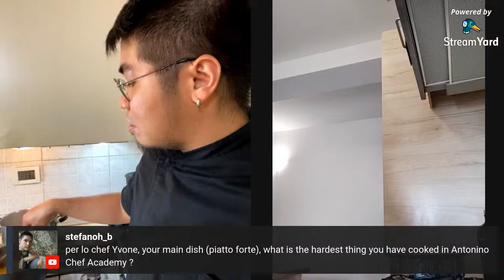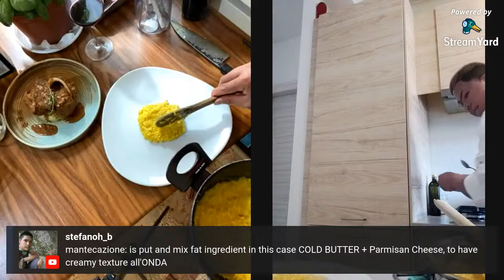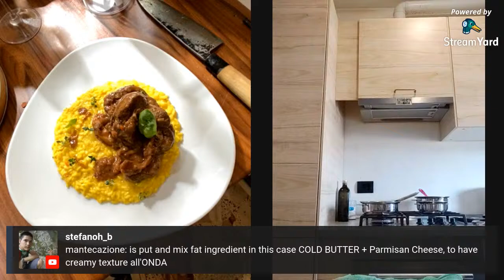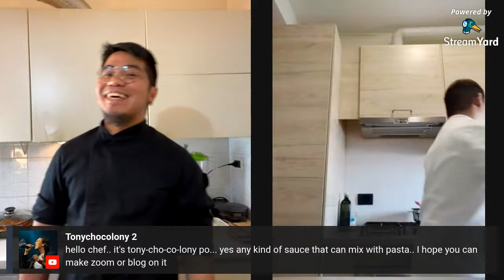How To Cook Risotto Con Ossobucco Alla Milanese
Welcome to another exciting cooking collab with my special guest from Varese Italy, originally from Batangas Philippines. A young passionate chef who studied and started his cooking career here in Italy from exclusive hotels to michelin starred restaurants and last year he managed to get inside and be one of the finalists in a cooking competition in Italy by michelin starred Chef Antonino Cannavaciuolo called Antonino Chef Academy. Today Yvone will show us how to cook a traditional risotto from Milan called risotto con ossobucco alla milanese (braised veal with saffron risotto). Get ready to learn another Italian recipe which is very simple but extremely delicious, don't forget to take notes while watching!
And of course let's hear the very inspiring story of Yvonne Inumerable, see you guys soon!

Saffron Risotto With Veal Shanks Recipe

2 veal cut of ossobuco

Sage & Rosemary & Garlic

1 cup Italian soffritto veggies (carrot, celery, and onion)

2-3 tbsp of Wheat flour

1/2 cup White wine

1/2 cup Tomato puree/passata

1 knob of butter

Extravirgin Olive Oil

Chopped Parsley

RISOTTO:

150g  Carnaroli rice

2 knobs of Butter

50g grated Parmesan

1/2 cup white Wine

300g veg Broth

half Onion (grated)

Happy Cooking!
Chef Morris Danzen